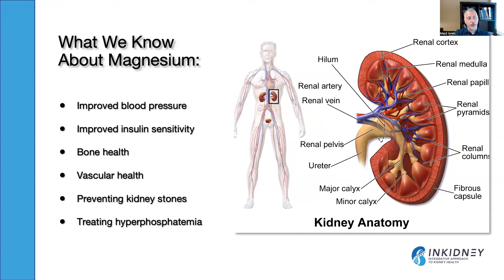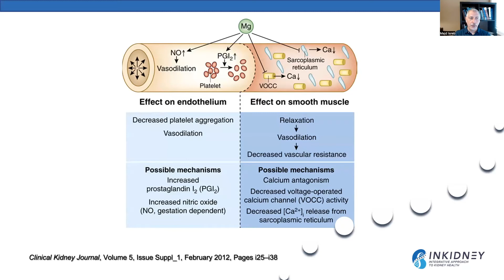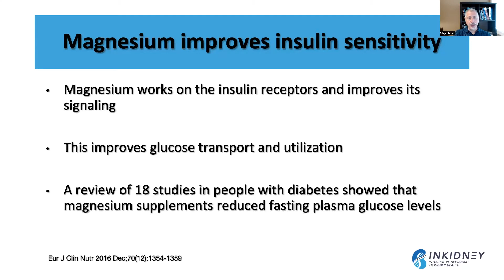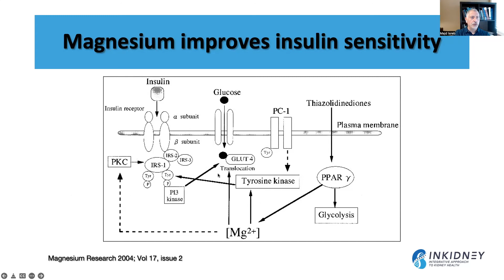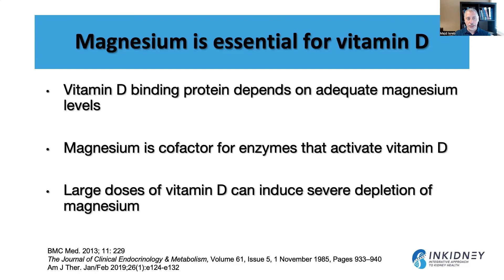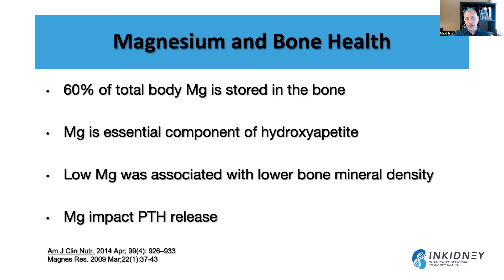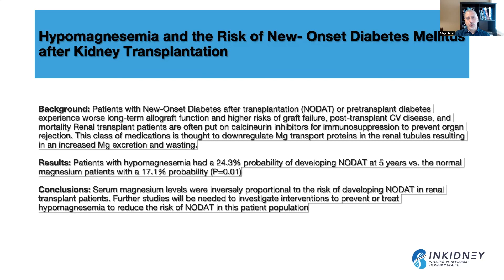Magnesium and Kidney Health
Magnesium is one of the most important minerals in the body. It plays an essential role as a cofactor for more than 300 critical enzymatic reactions.

Unfortunately, dietary magnesium intake in developed countries has decreased over the past decades due to the increased consumption of low-magnesium diets that include processed foods and produce cultivated in magnesium-depleted soil. Therefore, it is estimated that more than half of the US population does not meet the average requirement of dietary intake of magnesium.

Low magnesium levels have been associated with a number of adverse events, such as a high risk for heart disease. However, little is understood about magnesium and kidney health. In this video we will talk about that